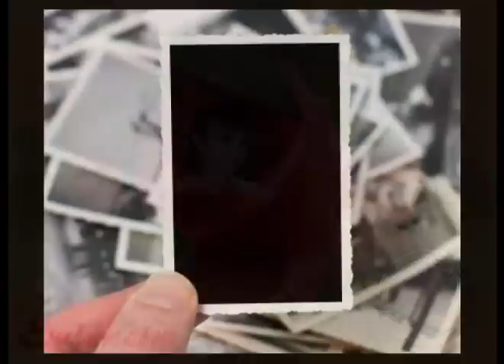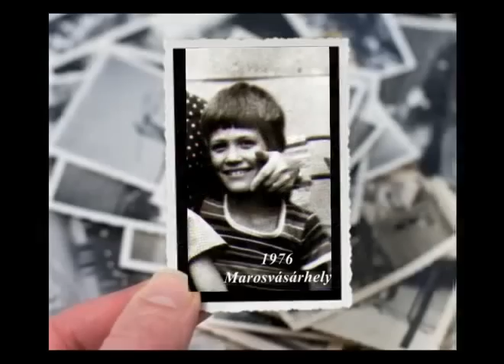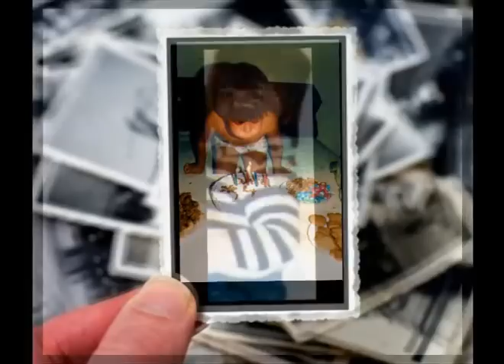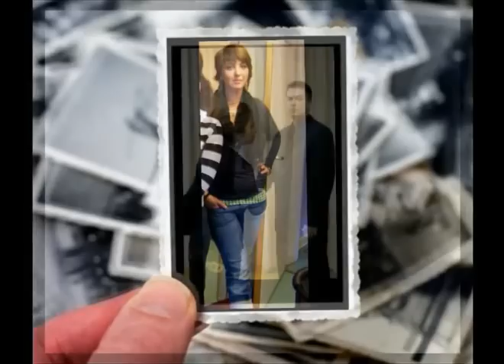❤EMLÉKEIM - Tamás Gábor❤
Kellemesen Szép Napokat Kívánok Mindenkinek !
Szabó Lőrinc: Ima a gyermekekért

Fák, csillagok, állatok és kövek
szeressétek a gyermekeimet.
Ha messze voltak tőlem, azalatt
eddig is rátok bíztam sorsukat.
Énhozzám mindig csak jók voltatok,
szeressétek őket, ha meghalok.
Tél, tavasz, nyár, ősz, folyók, ligetek,
szeressétek a gyermekeimet.
Te, homokos, köves, aszfaltos út,
vezesd okosan a lányt, a fiút.
Csókold helyettem, szél, az arcukat,
fű, kő, légy párna a fejük alatt.
Kínáld őket gyümölccsel, almafa,
tanítsd őket csillagos éjszaka.
Tanítsd, melengesd te is, drága nap,
csempészd zsebükbe titkos aranyad.
S ti mind, élő és holt anyagok,
tanítsátok őket, felhők, sasok,
Vad villámok, jó hangyák, kis csigák,
vigyázz reájuk, hatalmas világ.
Az ember gonosz, benne nem bízom,
De tűz, víz, ég, s föld igaz rokonom.
Igaz rokon, hozzátok fordulok,
tűz, víz, ég s föld leszek, ha meghalok;
Tűz, víz, ég és föld s minden istenek:
szeressétek, akiket Szeretek.